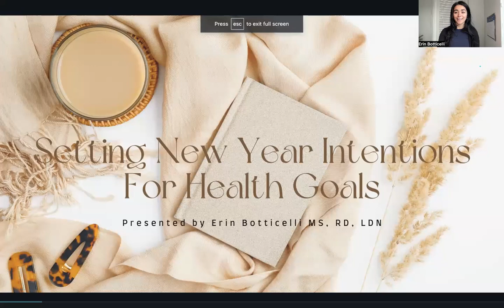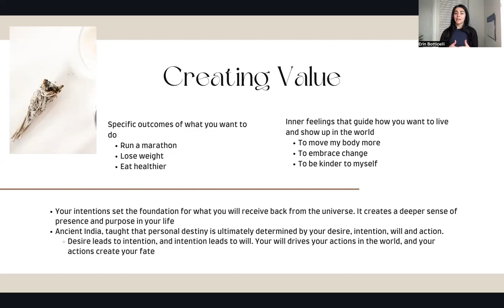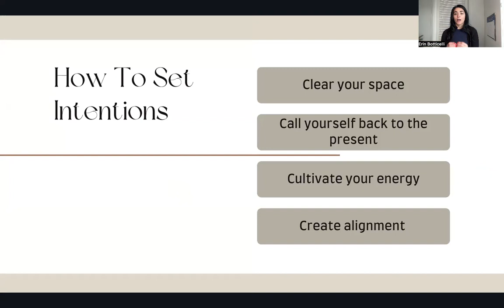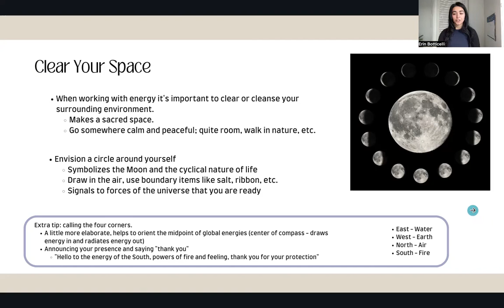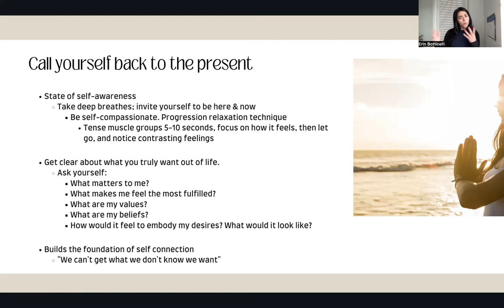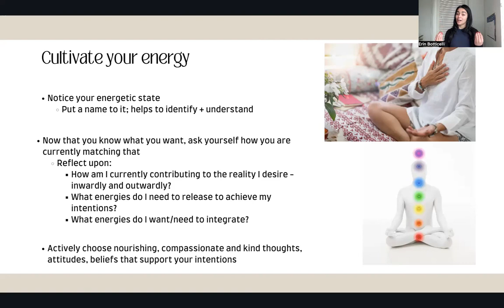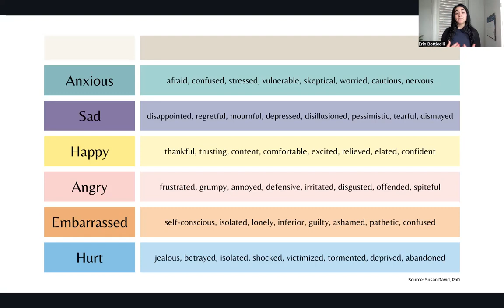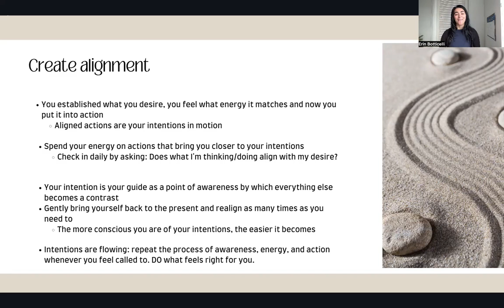Health Goal Intentions for 2024 | Integrative Dietitian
👉 Need more support with your health goals in 2024? I offer 1:1 integrative nutrition & health coaching to get you to where you want to go, apply

Welcome to Integrative Weight & Wellness, where we dive into the mystical realm of nutrition & holistic health. In this enlightening video, we explore the crucial difference between traditional resolutions and the transformative power of setting clear intentions.

Join me on this journey as we discuss the significance of connecting with the energy of the universe, delving beyond the surface of our physical bodies. Discover the magic behind intentions and why they are the guiding force towards achieving your deepest desires.

🚀 Key Points Covered:

-Understanding the difference between goals and intentions.
-The mystical aspect of setting New Year intentions.
-Connecting with the energy of the universe for mindset shifts.
-Embracing change and nourishing your body from within.

Ready to make 2024 your year of positive transformation? It's time to embark on a journey of self-discovery and unlock your true potential.

✨ Watch Now and Transform Your Mindset for a Radiant New Year! 🎇

Let's make 2024 a year of growth, positivity, and self-discovery together!

🎥 Produced by Erin Marie Nutrition LLC